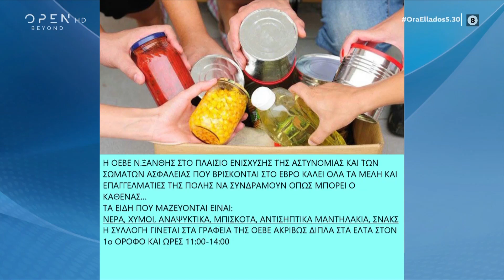ΟΕΒΕ Ξάνθης: Συγκέντρωση ειδών πρώτης ανάγκης για τα σώματα ασφαλείας στον Έβρο - Ώρα Ελλάδος 05:30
Με πρωτοβουλία του ΟΕΒΕ Ξάνθης συγκεντρώνονται είδη πρώτης ανάγκης για τα σώματα ασφαλείας στον Έβρο.